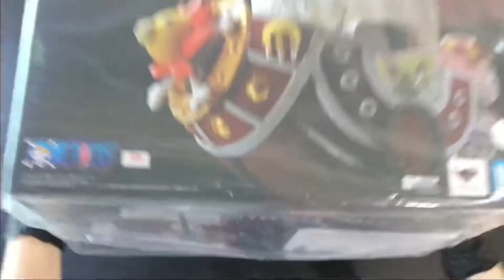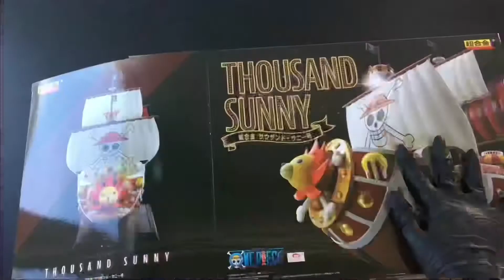ONE PIECE l CHOGOKIN THOUSAND SUNNY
Unboxing Chogokin Thousand Sunny